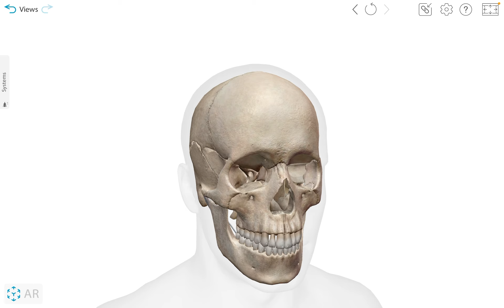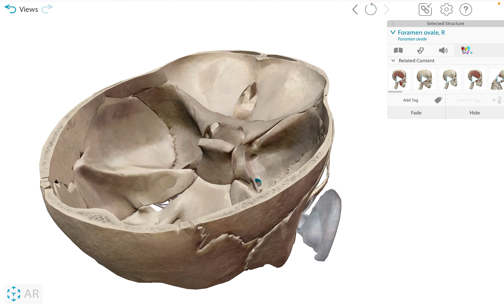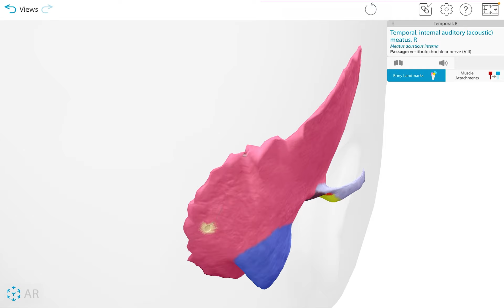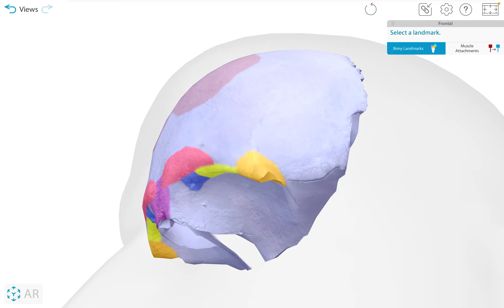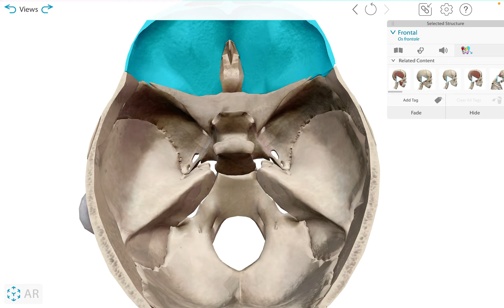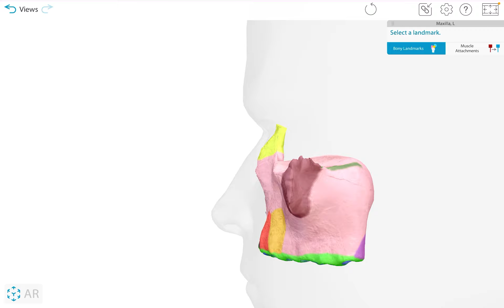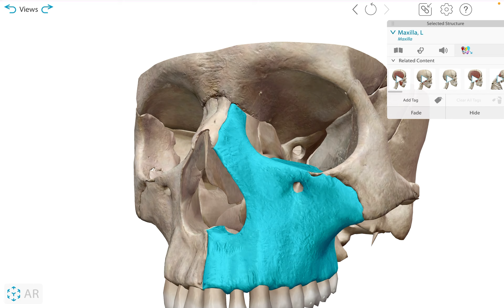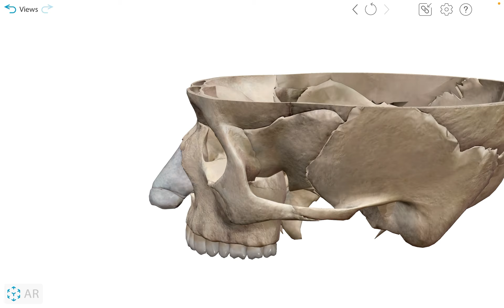Skull Bones - Part 6